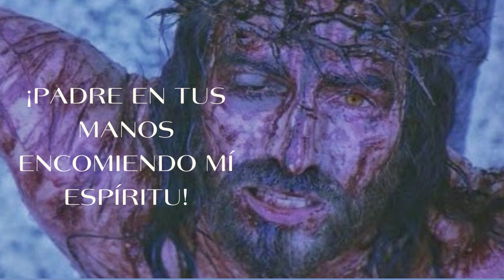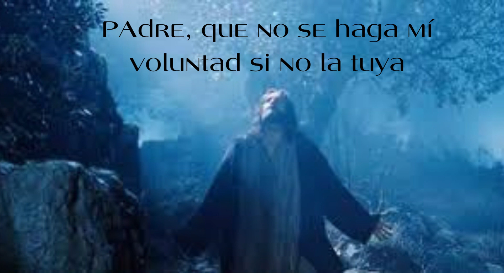3 pm hora de México, Hora de la Misericordia.